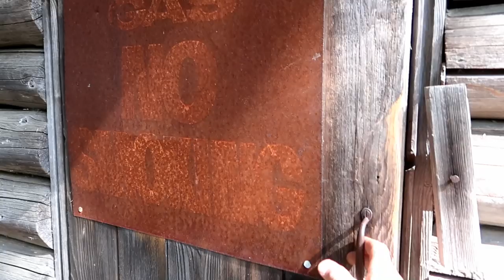Jamie Style Vlog of Spruce Lake Canada Trip | Huskies Stayed Home!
Today's entire, super long vlog, is all about Jamie's trip to Spruce Lake in Ontario, Canada.  He went to a cabin on the lake with his cousin Chris and his Uncle Kenny.  They had a blast!  Mind you, you can't get to this place by car.  You have to drive 12 miles on a quad to get back there.  This place is off the grid, only a generator and solar for power, and water you have to pump!  And of course, the two holer!  hahaha
🎥Yesterday's Vlog: